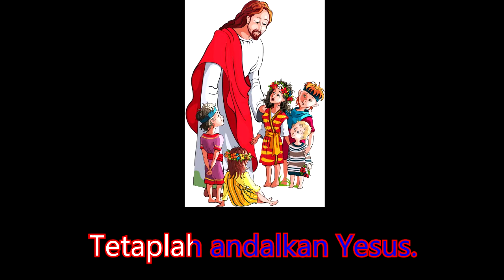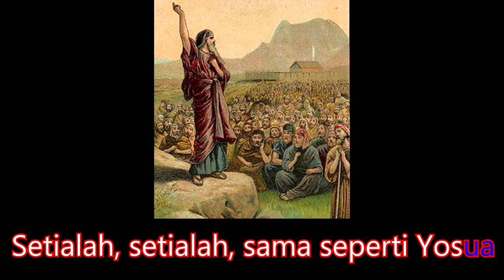Musik & Video Pengiring BESM No. 257 "Branilah Cipt. Pdt. Freska Sinaga